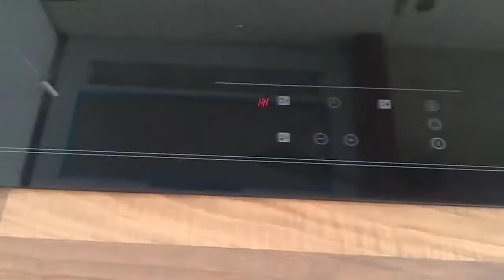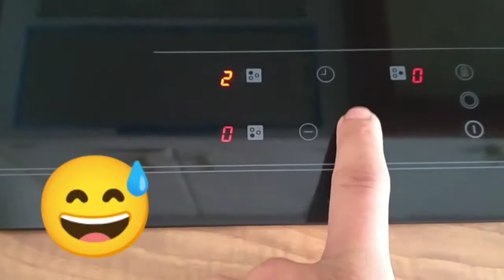Como preparar carne ternera guisada fácil y rápido